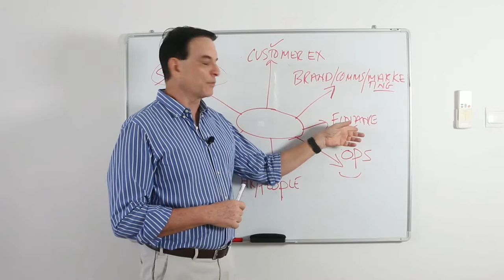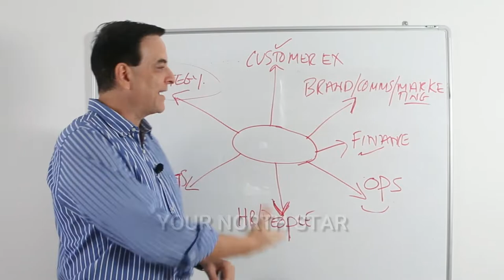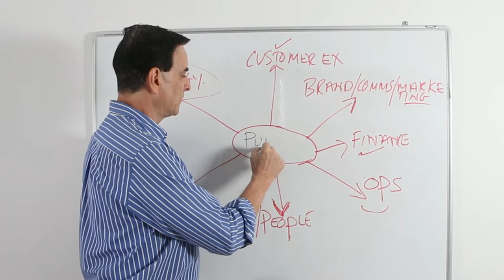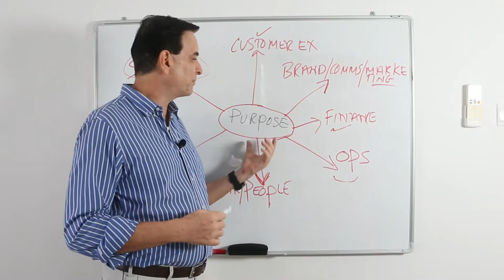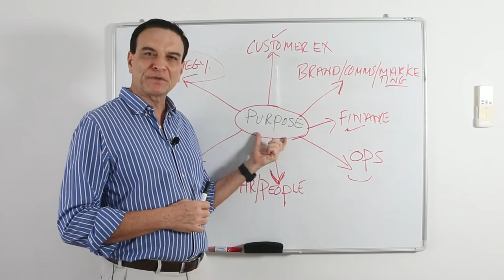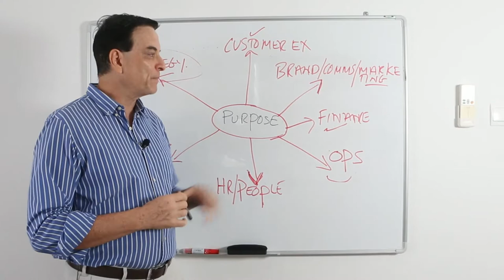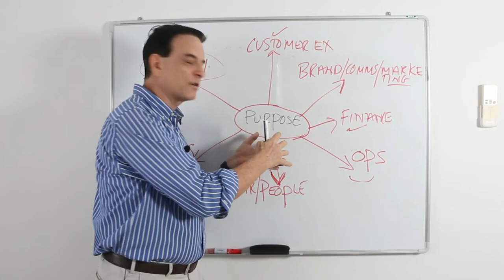How To Make The Right Strategic Business Decisions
For more valuable insights on effective business transformation from Singapore's leading business transformation architect; Ashok Miranda, visit his

A simple question I always ask my consulting clients; "How do you make decisions in the company?" The answers I get shock me. So many companies are not thinking strategically about decisions because they haven't done this one key thing for their business. In this video I revela what that is and how you can make better and strategic decisions every time.
Time stamps:
00:05 Typical company functions
01:12 Answers I get from companies about what is guiding their decision making
02:08 I reveal what should be at the core of your company guiding your decision making and why this is important
04:07 A case study of how this works in reality
06:25  Learn why you need an anchor for your company business decisions and the power of having this

Ashok Miranda is Singapore's leading Business Transformation Architect and founder of Transform and Transcend. As a professional speaker, consultant and trainer, Ashok is driven and fuelled by his purpose and passion to help build a better business world.

Ashok helps companies transform and rise to greatness by building strong cultures, creating highly relevant customer-centric brands and delivering great customer experiences that create life-long ultra-loyal customers.
He is author of the book Culling Culturitis: How To Rid Your Company of this Toxic Diseases and Build a Winning Company Culture.

Ashok has inspired and transformed the mindset of thousands of business executives across the region. He will be delighted to elevate your next big corporate training event, conference or seminar.

Ashok believes every business has the potential to be great, they just need to know how.
So, if you are ready to transform your business and reach your full business potential, check out this website and connect with Ashok Miranda for a chat that will give you great insights on how to build your dream successful business.